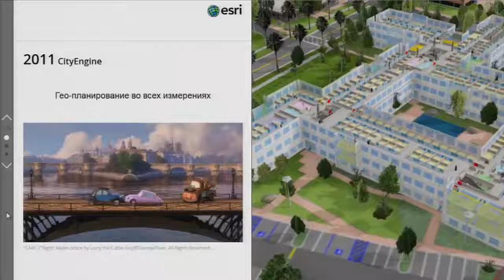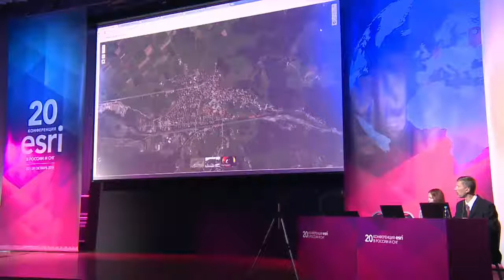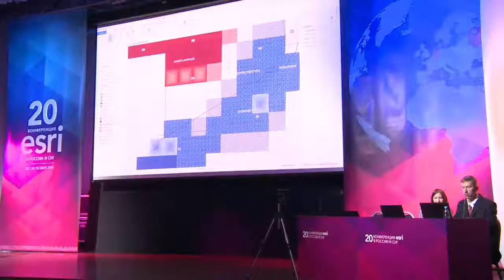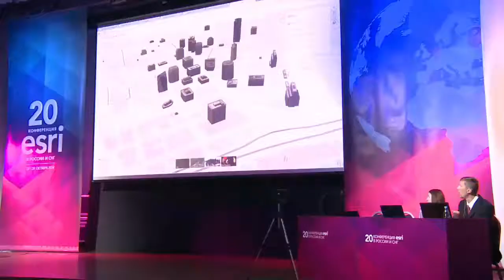12. Трехмерные веб-сцены в Portal for ArcGIS